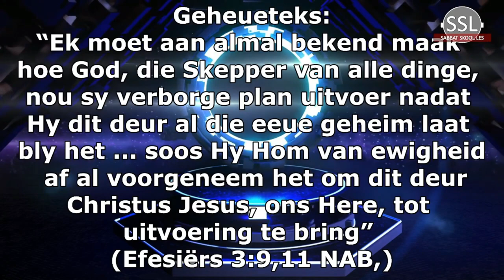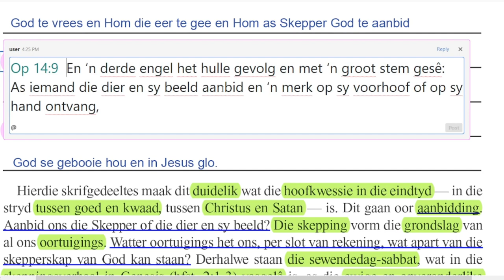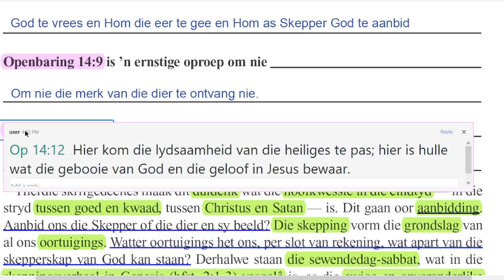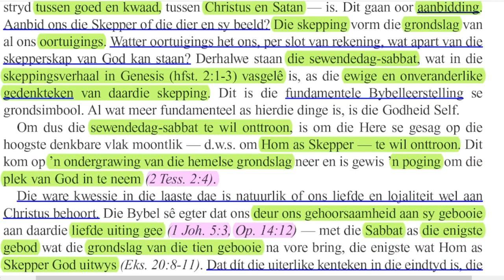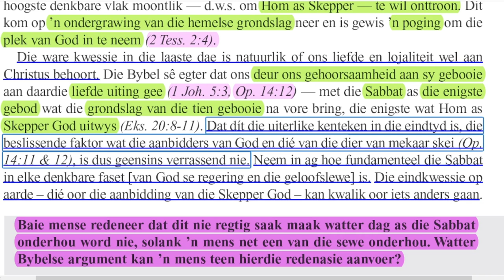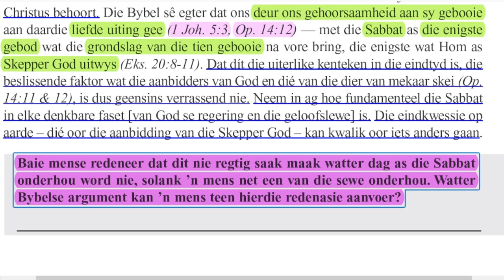Woensdag 17 Mei - Die skepping, die Sabbat en die eindtyd.